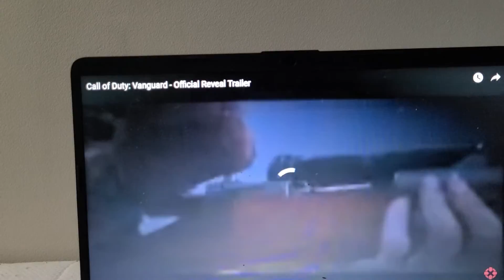CALL OF DUTY VANGUARD REVEAL TRAILER TRAILERRR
ps4 ps5 xbox series x  pc get ready